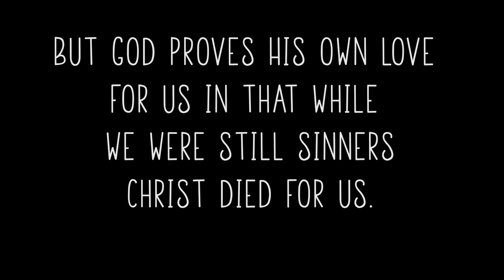Romans 5:8 Scripture Video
"But God demonstrates His own love for us in that: while we were still sinners, Christ died for us." - Romans 5:8